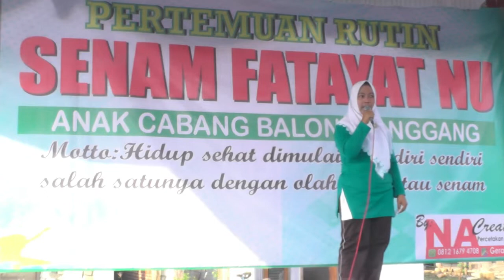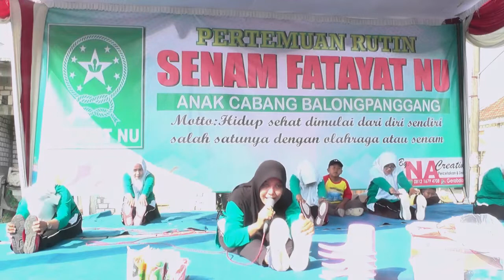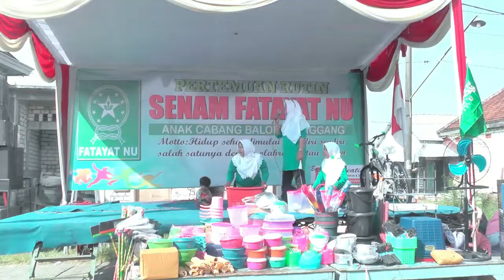PERTEMUAN RUTIN SENAM FATAYAT PAC BALONGPANGGANG DI DESA GRABAKAN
SMKHU Bisa!!
Siap Kerja Siap Kuliah!!